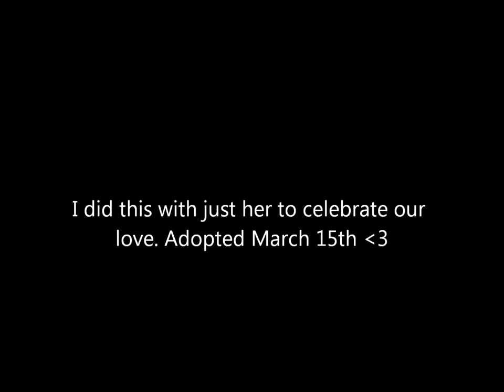Lukes 99 hp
Luke gets 99 hp with his mom, Meymsie.

Song heartbeat of hope, steven curtis chapman